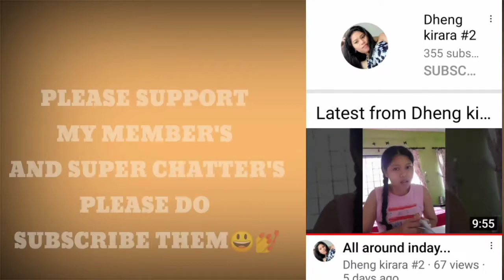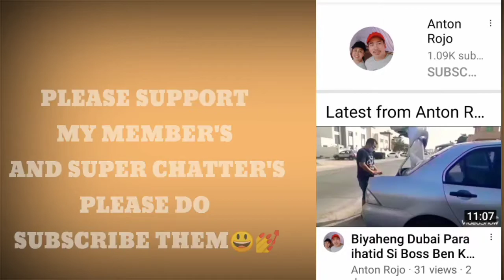ANG TURO NG LOLA|PAANO MAG LUTO NG GINATAANG MALUNGGAY😜😋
Sa piling ng lola de pweding dika matutung mag luto ng ulam.